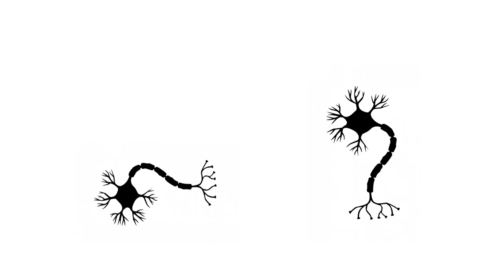Neurons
Two neurons are trying to work together.